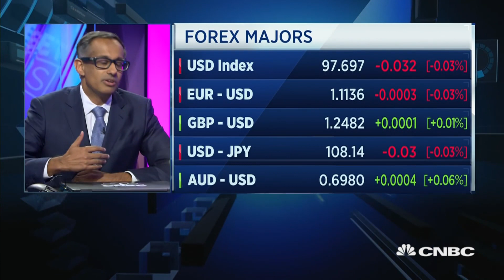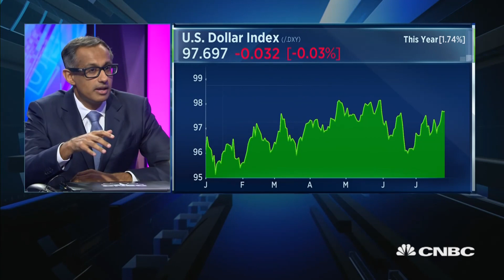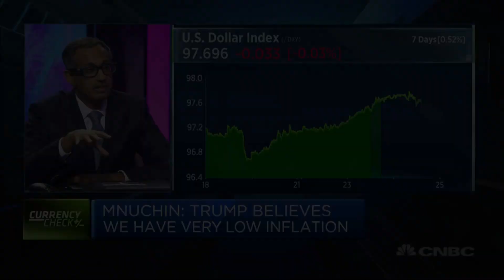It would be a real shock if the Fed doesn't cut rates: NatWest | Street Signs Asia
Mansoor Mohi-uddin of NatWest Markets discusses the impact of rate cuts on currencies. He says U.S. President Donald Trump seems to be getting more impatient about the strong U.S. dollar.